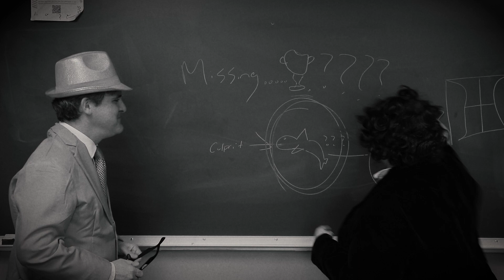RBFF14 Host Intro